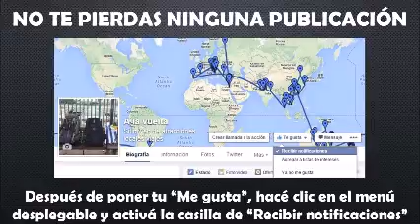Los hermanos Kronfeld cuentan algunas particularidades de Rusia y su gente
Móvil semanal de viajes en Justicia Infinita de Océano FM 93.9, de Uruguay.